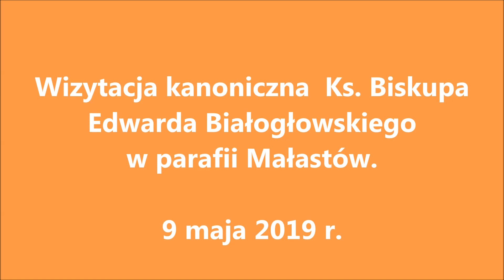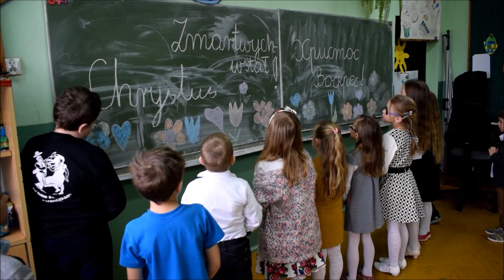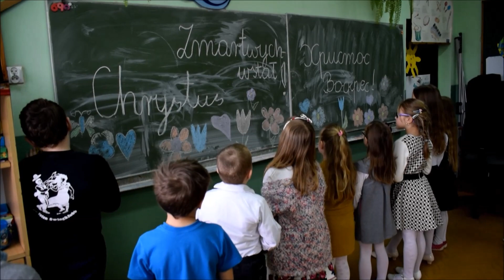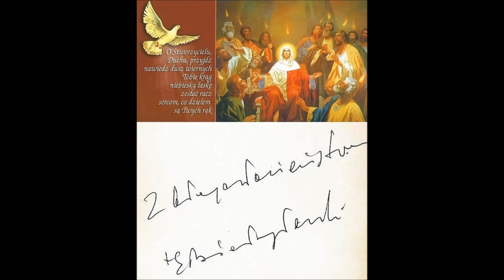Wizytacja kanoniczna ks. biskupa Edwarda Białogłowskiego w parafii Małastów.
W dniu 9 maja 2019 r. przybył do Parafii Małastów ks. biskup Edward Białogłowski , Pasterz Diecezji Rzeszowskiej z wizytacją kanoniczną. Więcej informacji znajdziesz tu